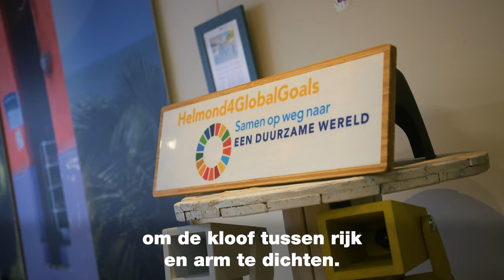Laat je stem horen voor HELMOND | Gemeenteraadsverkiezingen 2022 | GroenLinks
Stem 14, 15 of 16 maart GroenLinks voor een menselijk, eerlijk en duurzaam Helmond. ❤️💚